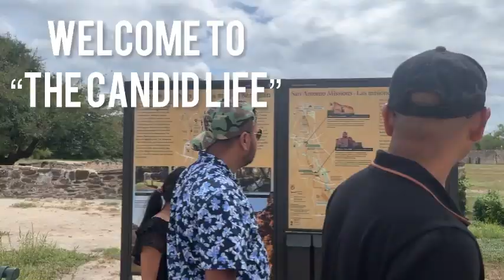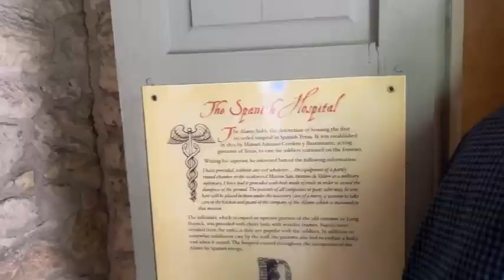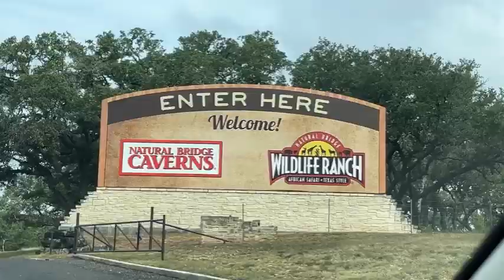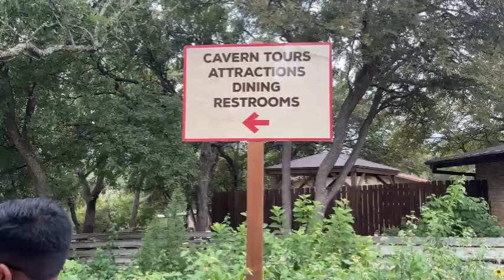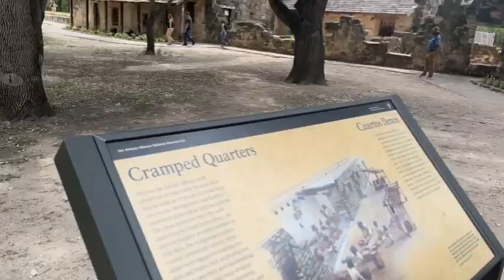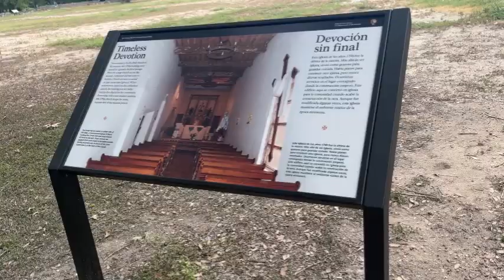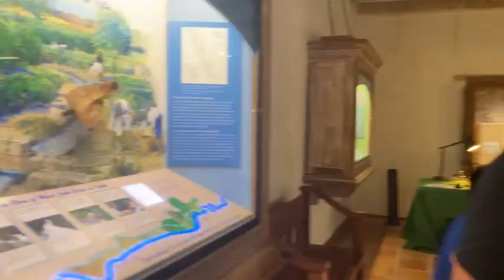Exploring San Antonio: Part 2 - The Adventure Continues!